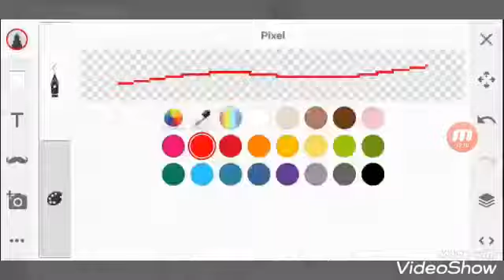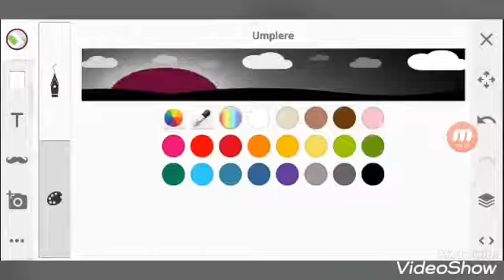Swaps From The Bad Piggies Club Full Cast (v2) (Undertale AU Speedpixel)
Piggies From The Literature Club + UnderSwap

Final Production : 1:31